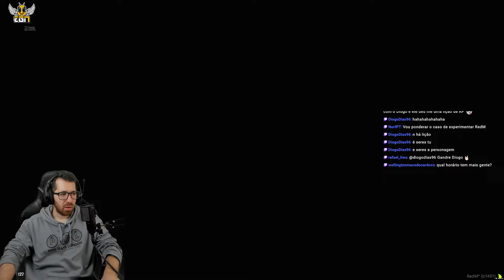SHAWN FALA COM O GOVERNADOR DO CONDADO (RED DEAD RP #386)